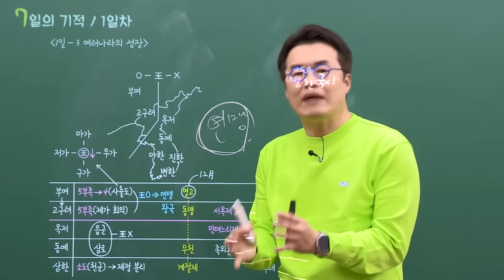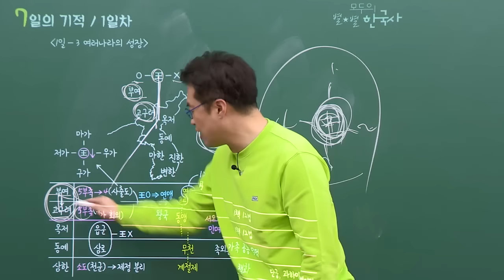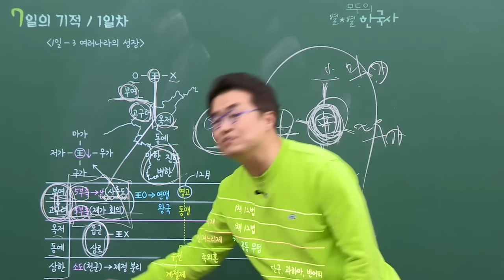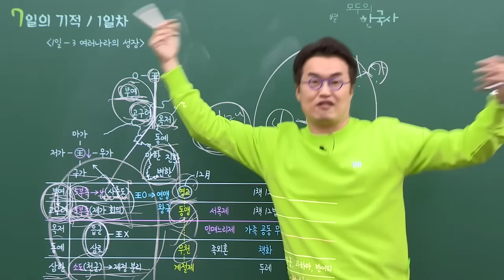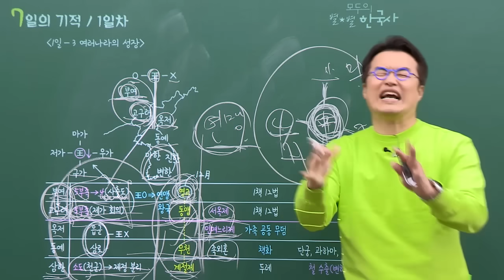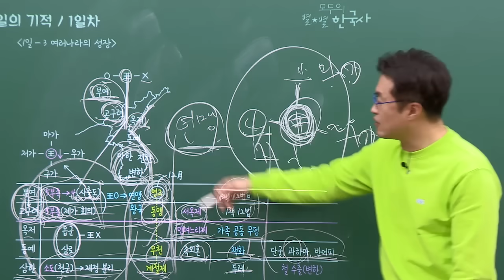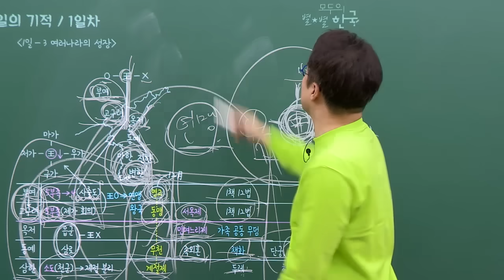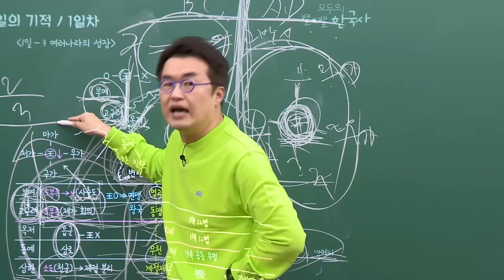[별별기적]_ 3교시 여러나라의 성장 / 1일 선사 시대~삼국 시대｜7일의 기적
더이상 물러날 곳 없는 여러분에게 바칩니다!
딱 7일로 한능검 합격의 기적을!

큰별쌤이 엄선한 필수 기출로
딱 7일로 한능검 합격에 도전한다!

교재 구매처
▶YES24